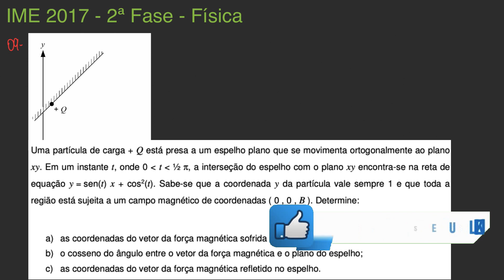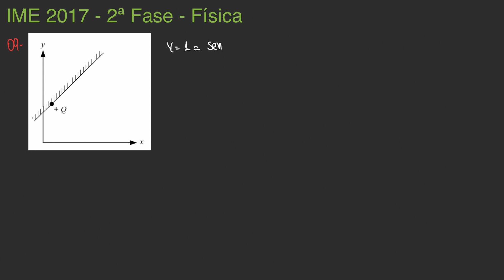IME 2017 - 2ª fase - Questão 09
TÓPICOS:
- força magnética
- espelhos planos

Resolução de física do Concurso de Admissão ao Curso de Formação e Graduação (CFG) do Instituto Militar de Engenharia (IME) 2016/2017 - 2ª fase - Discursivas.

Aproveitem,

Enunciado:
Uma partícula de carga + Q está presa a um espelho plano que se movimenta ortogonalmente ao plano xy. Em um instante t, onde 0  t 1/2π, a interseção do espelho com o plano xy encontra-se na reta de equação y = sen(t) x + cos2(t). Sabe-se que a coordenada y da partícula vale sempre 1 e que toda a região está sujeita a um campo magnético de coordenadas ( 0 , 0 , B ). Determine:
a) as coordenadas do vetor da força magnética sofrida pela partícula;
b) o cosseno do ângulo entre o vetor da força magnética e o plano do espelho;
c) as coordenadas do vetor da força magnética refletido no espelho.